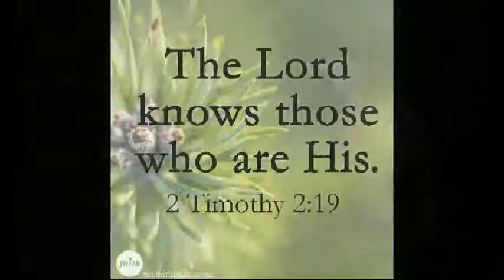What If What if